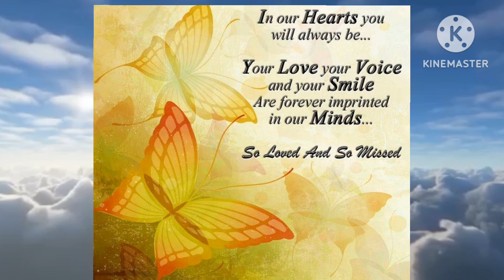BELLA ARO DINGLASAN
paalam kaka salamat sa pagmamahal mananatili ka sa aming puso magpakailanman.